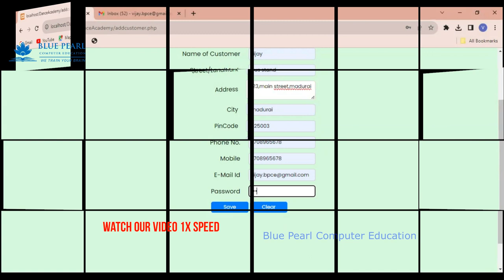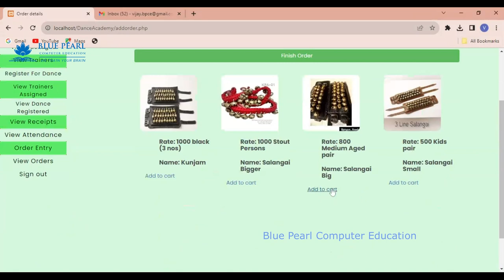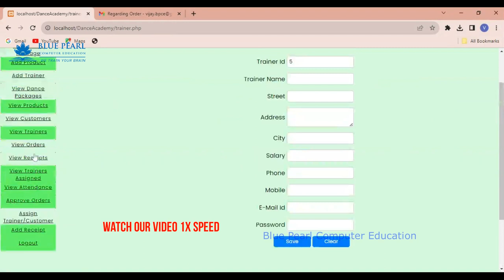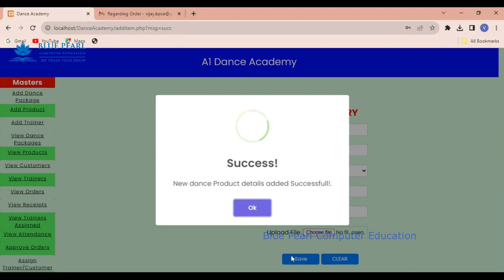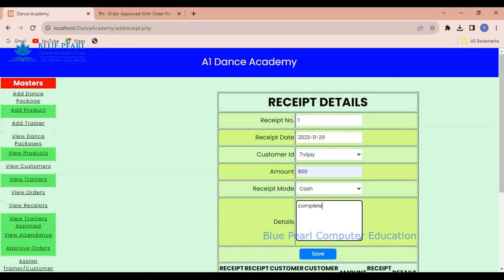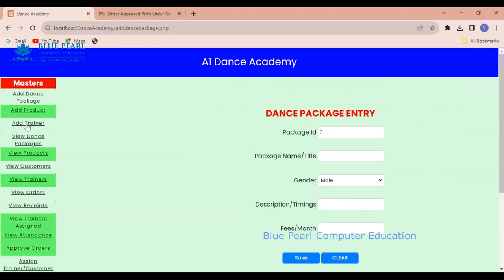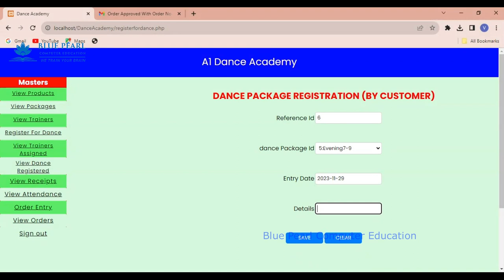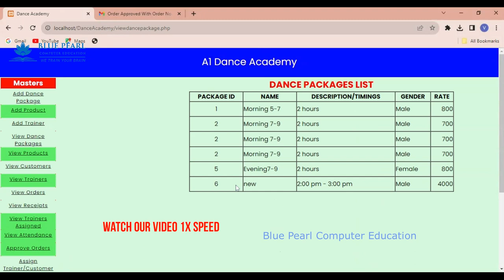Dance Academy Management System Project in PHP MYSQL Online Dance Classes Registration System in PHP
Dance academy management system project in php mysql source code,
Dance academy management system project in php mysql pdf,
Dance academy management system project in php mysql github,
Dance academy management system project in php mysql download,
dance academy management system project source code,
dance academy management system project pdf,

We are very active profiles on social media.